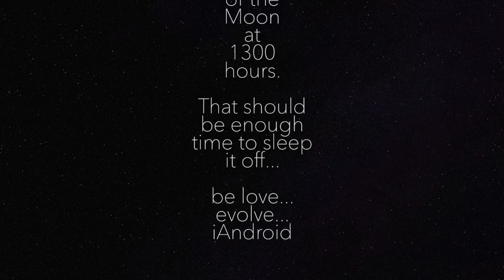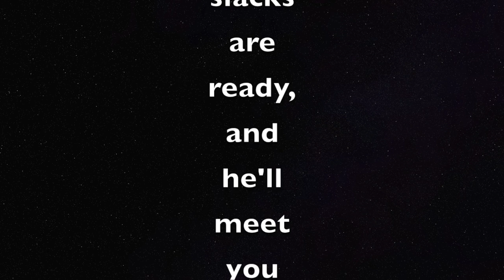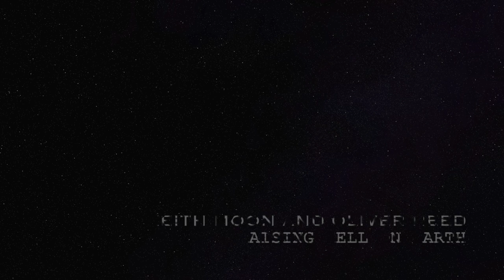iggy ice promo pan & money on god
Artist: iAndroid
Title 1: Pan Plays The Bass
Title 2: Money On God
CD: I Follow You
Label: MOG TOG VOG, E.G., Inc.

iggyice.us promo pan & money on god
for the;
ANDROID FOUNDATION
American National Deployment of Resources for Intellectual Development, inc. 501(c) (3) bla... bla... bla... be love... evolve... iAndroid